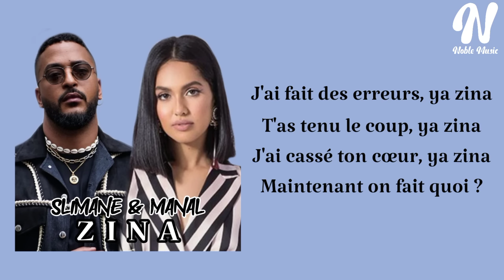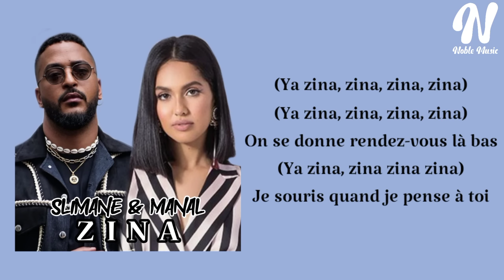Slimane & Manal - ZINA (Paroles / Lyrics) | سليمان & منال - زينة (مع الكلمات)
Lyrics in english

In life, in death, there have been so many promises
 We write a story then one day we let each other

 You know I think of you, do you think of me?
 Where you are, you leave me but you love me

 No, I didn't play with you, swear I'm not like that

 You called me my heart, your zina
 You said: "I love you my zina"
 Mchiti b3id tkheliti alia
 Now what do we do?

 What is the rest of the world that will gather us?
  Nor our dreams are walkers
  Don't forget our days
  And what did we do when your heart died?

 I'm far but I think of you
 We meet there

I do not know how to explain
 My tears speak for me
 My heart will end without you
 I still think you are mine

 Our story began in one night
 And we gave, and we were exhausted, and you left me
 Today I understood that our path will not lead us to anything
 And the parting is what I see

 I made mistakes, ya zina
 You held on, ya zina
 I broke your heart, ya zina

 (Ya zina, zina, zina, zina)
 We meet there
 I smile when I think of you